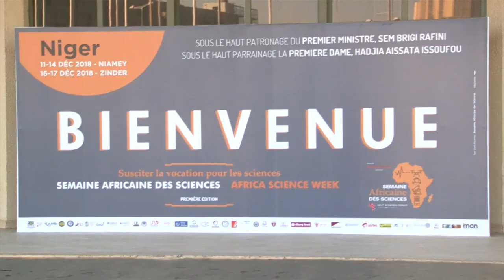SemaineScienceNEF: Lancement officiel - Niamey, Niger